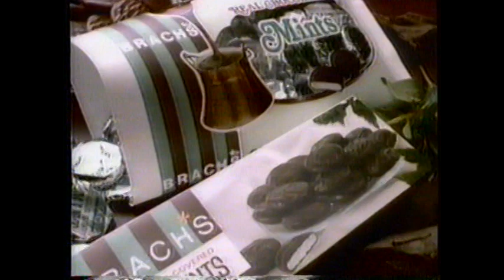1986 Brach's Chocolates "Nobody treats America like Brach's" TV Commercial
This commercial aired on November 26th, 1986. It appeared during a broadcast of "Dynasty" on WJZ Channel 13.